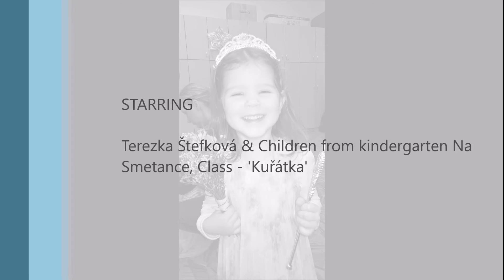Terezka - Vanocni besidka Materska Skolka Na Smetance, 20 12 2016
Terezka - Vanocni Besidka